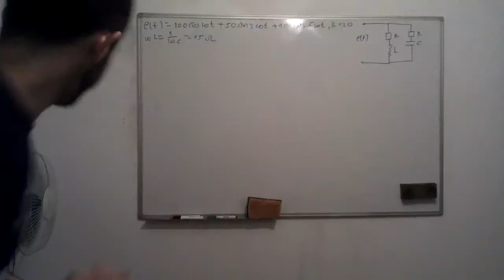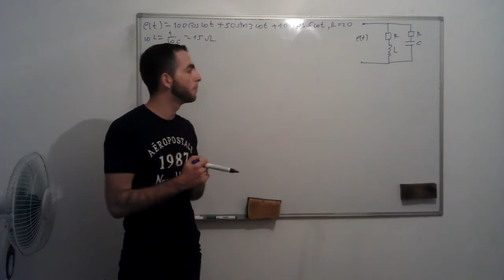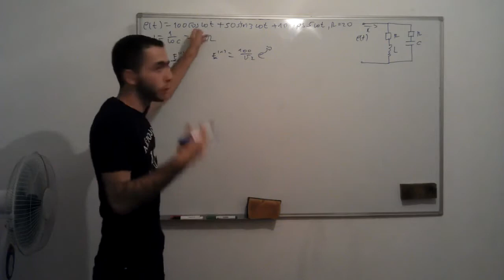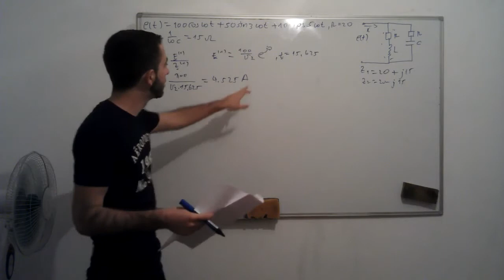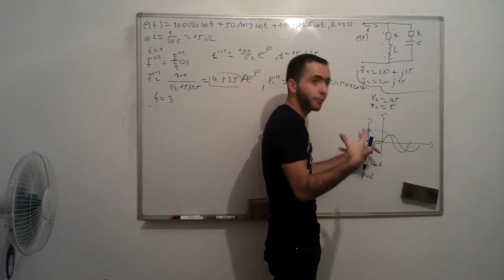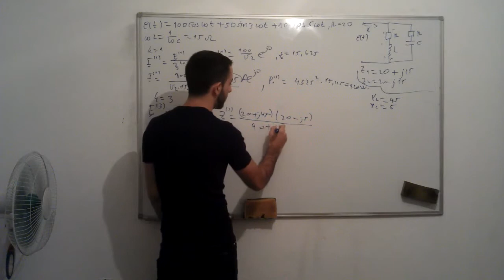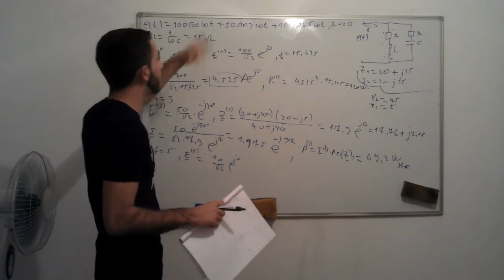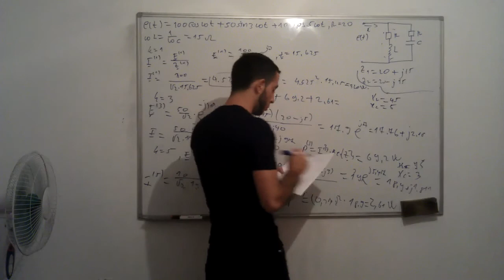Kola sa visim harmonicima 2